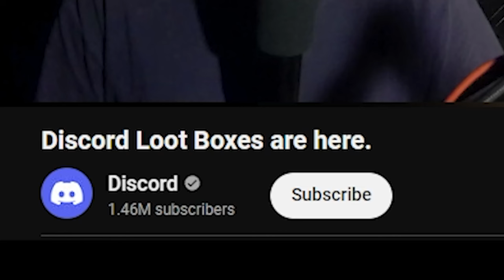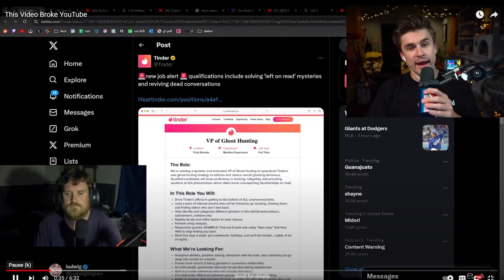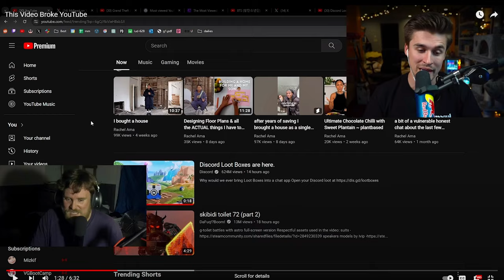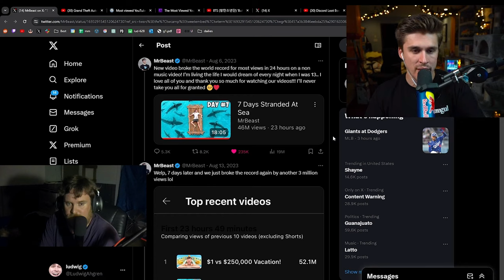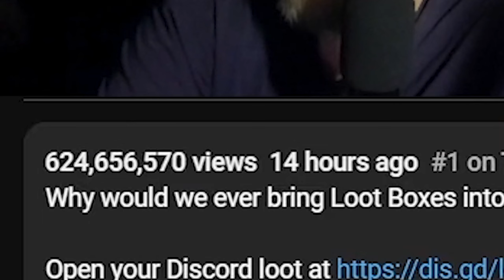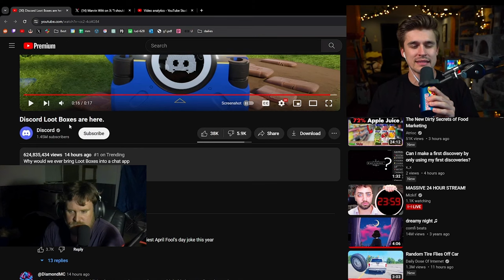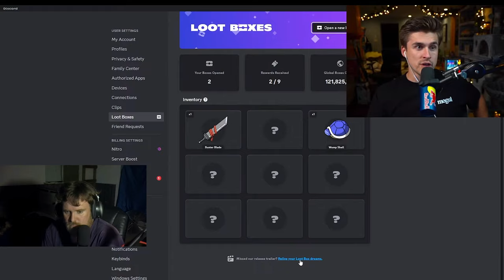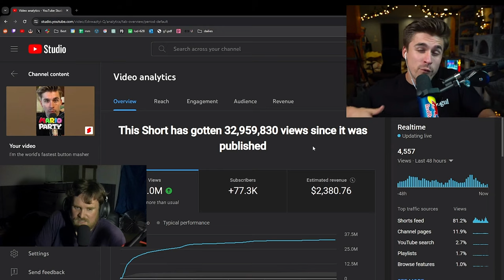Discord did an Oopsie!